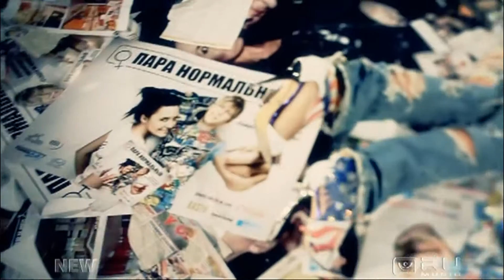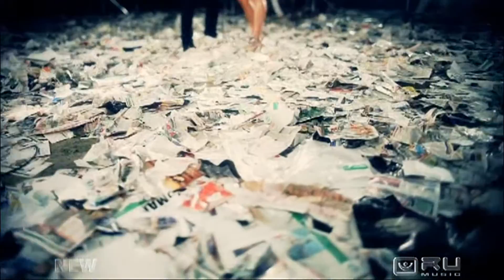Пара Нормальних - История любви